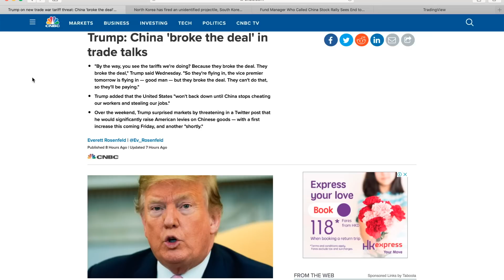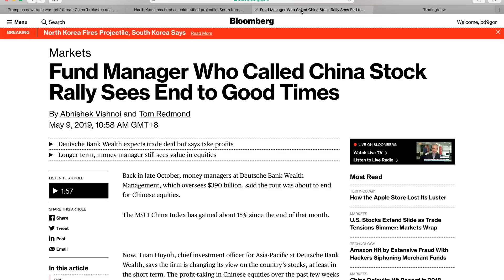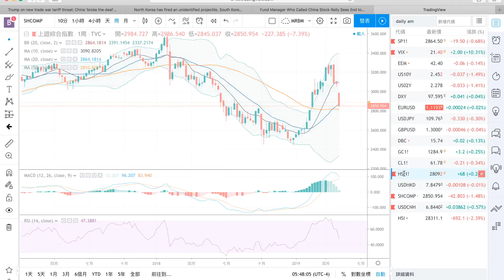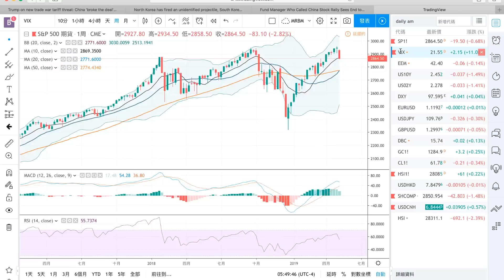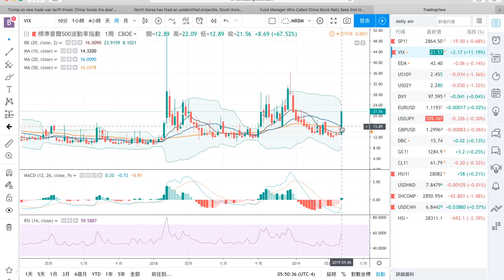九哥晚報 2019-05-09 中美貿易會談今晚在美國展開，中港股市繼續下跌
九哥晚報YouTube原本是在9gor.com網誌發表的博文，主要做亞洲股市總結、相關新聞及指數發展情況。